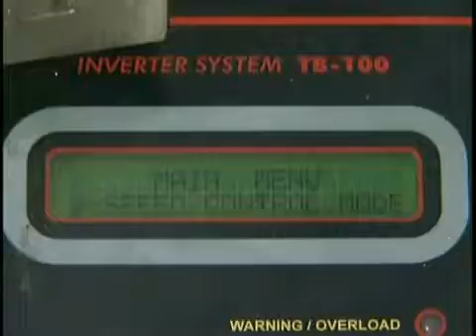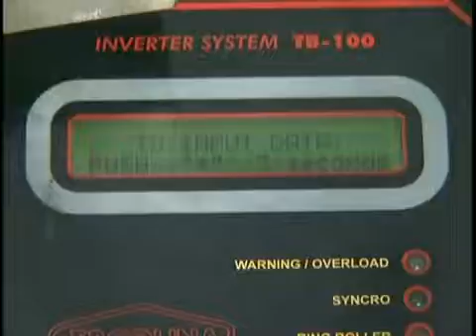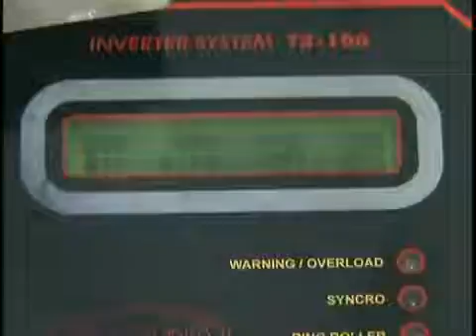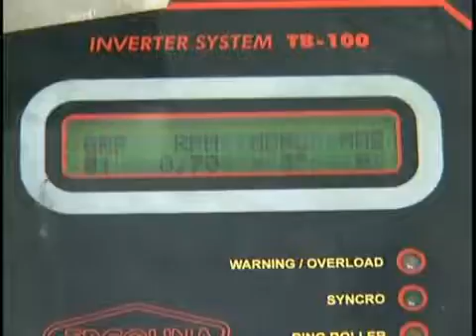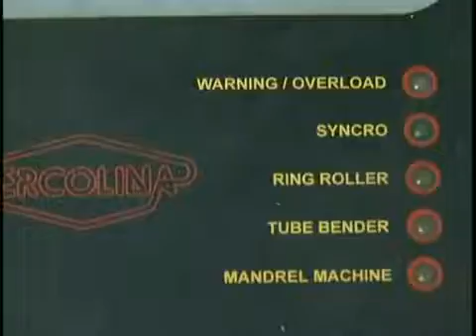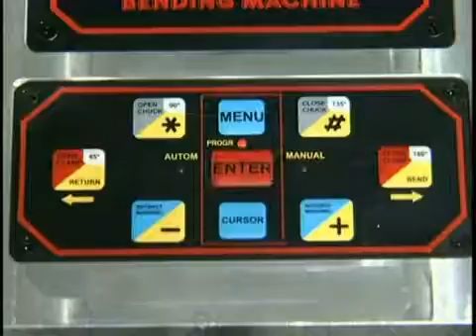How to Program the Ercolina 030 Mandrel